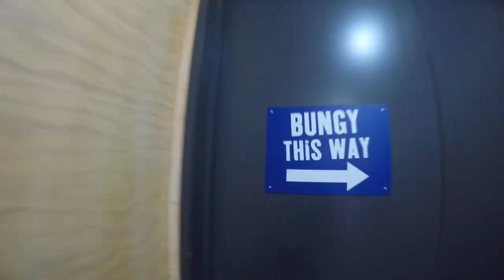Australia :)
Here's a recap video of my semester studying abroad at the University of Newcastle in Australia! I had an amazing time and made some amazing friends. To say I miss it would be an understatement. My time in Australia was full of adventure, exploration, and living life. I strive for my 2018 to be as adventurous as the 5 months I spent traveling around Australia and New Zealand.